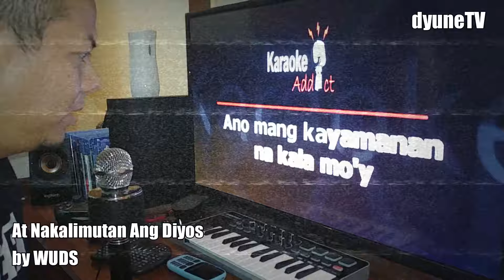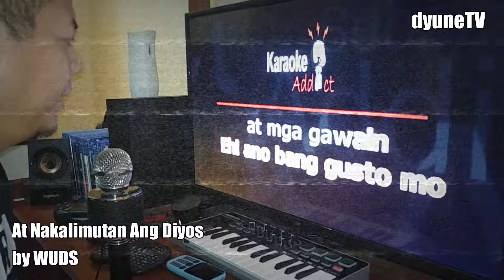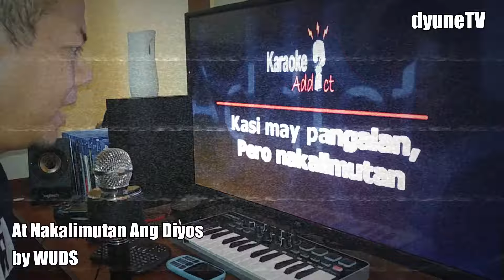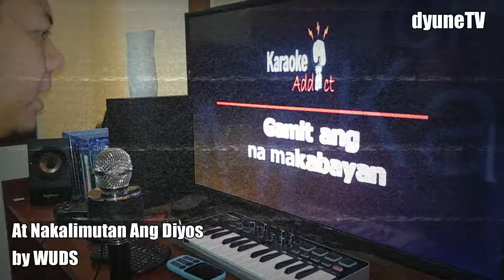At Nakalimutan Ang Diyos by WUDS cover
Buhay OFW : At Nakalimutan Ang Diyos by WUDS cover